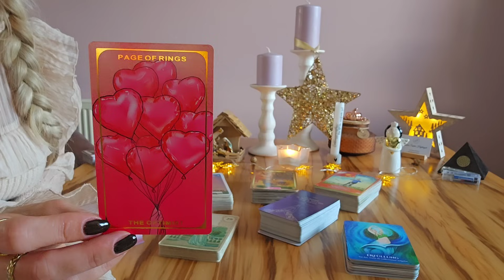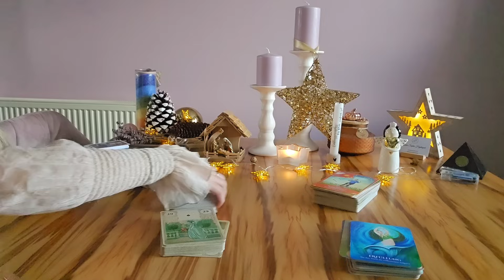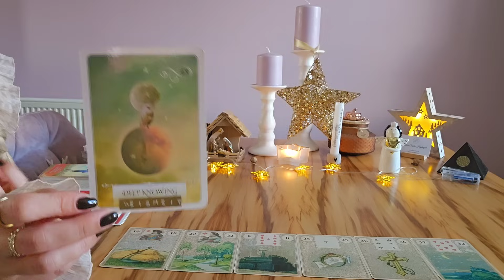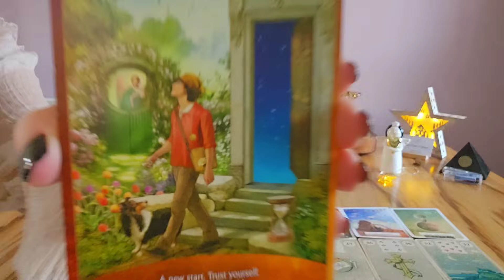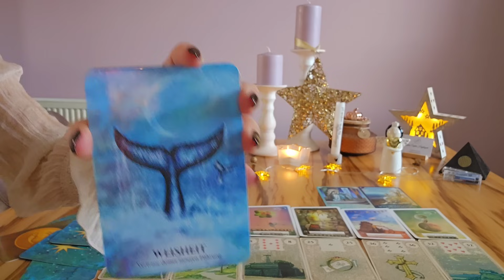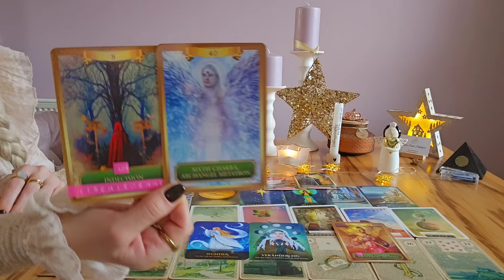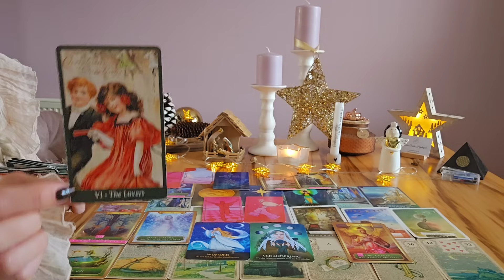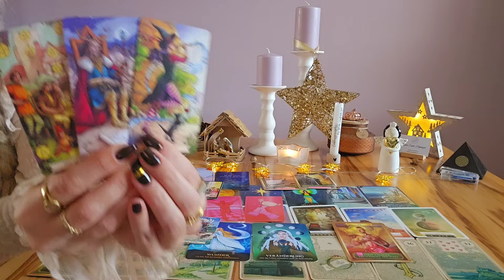🎁 Deine LÖSUNG liegt unmittelbar vor DIR... 🎁DU wirst ÜBERRASCHT sein ~ Die 🌟🌟 weisen DIR den WEG🪄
Ich wünsche Euch vom Herzen ganz viel Freude mit Eurer BOTSCHAFT 💌

kostenlosen Videos! 😘

Karin Hajdinyak

Raiffeisenbank PÖLLAU-BIRKFELD
IBAN: AT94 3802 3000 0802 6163
BIC: RZSTAT2G023

WICHTIG !